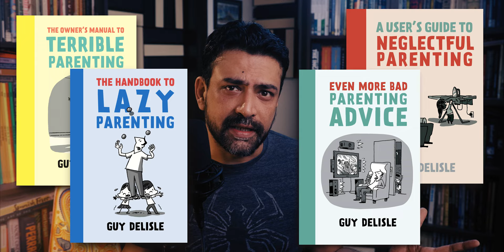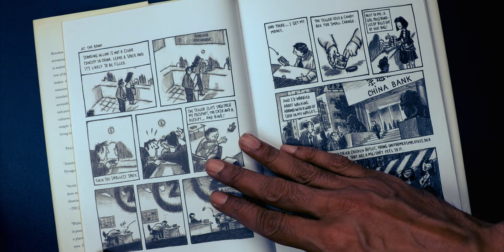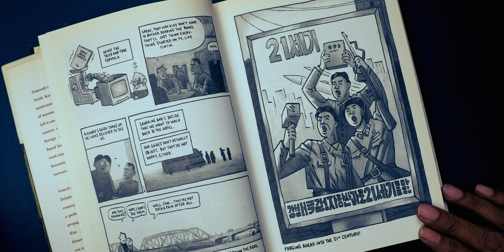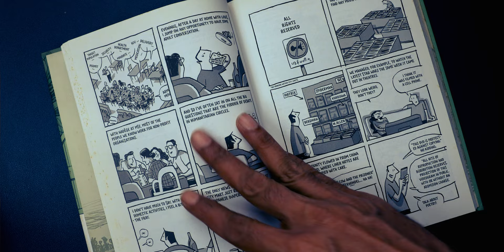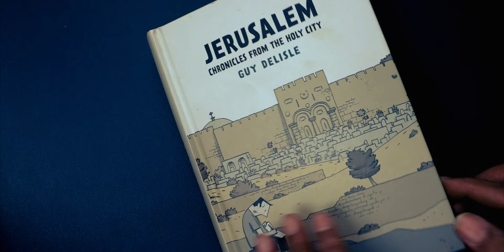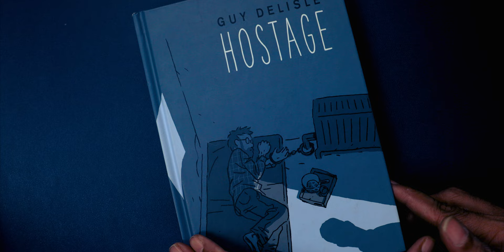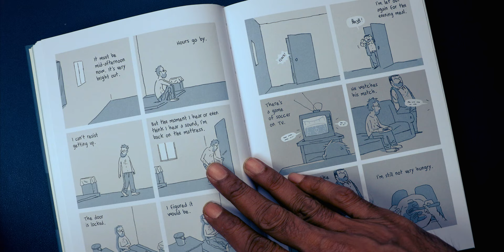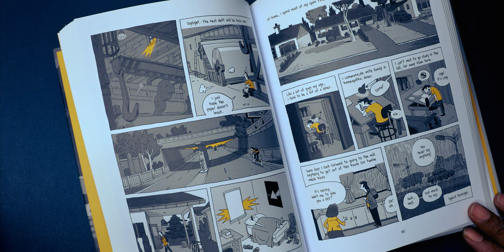A Perfect Stranger: Six Comics by GUY DELISLE!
Through Shenzen, Pyongyang, Burma Chronicles, Jerusalem, Hostage, and Factory Summers, writer-artist Guy Delisle has charted a path through foreignness, outsiderness, and dislocation in hilarious and heartbreaking ways. In this episode, I look at these six comics to trace the history of this 'perfect stranger' and his bemused, confused, irate, and kind view of the world at large.

Shenzen: A Travelogue from China
Pyongyang: A Journey in North Korea
Burma Chronicles
Jerusalem: Chronicles from the Holy City
Factory Summers